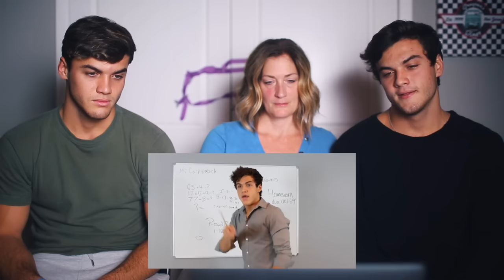OUR FAMILY REACTS TO OUR VIDEOS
Here's what our family thinks of our YouTube videos...

Ethan’s Stuff

Grayson’s Things